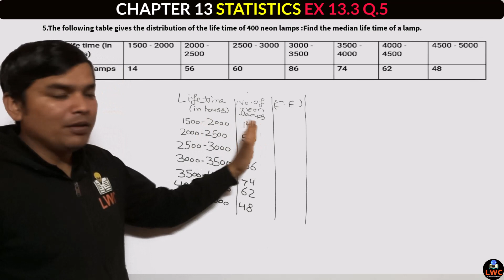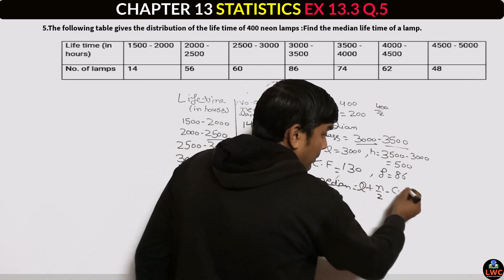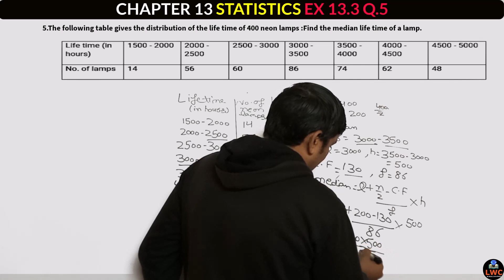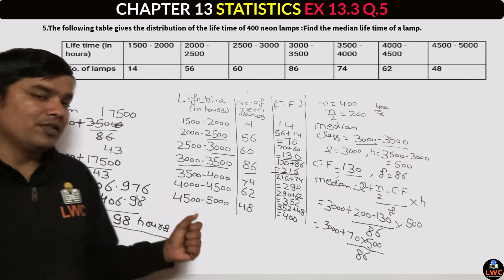Ex 13.3 Q.5 | Class 10th Maths | Statistics | CBSE | NCERT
Hello students Welcome In today's class we will discuss about  "Chapter 13 Ex 13.3 Q.5" 10th Mathematics in Hindi which is very useful For the Class 10th students.

✔️ Class: 10th
✔️ Subject: Mathematics
✔️ Chapter: Statistics
✔️ Topic Name: Chapter 13 Ex 13.3 Q.5
 Topics to be Covered Recall from Chapter 13 Ex 13.3 Q.5 have been discussed in this video.
Welcome to Learn With Concepts:-
We provide content from Class 10th Mathematics only.